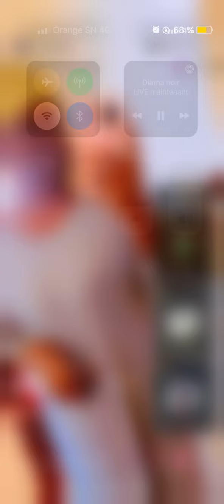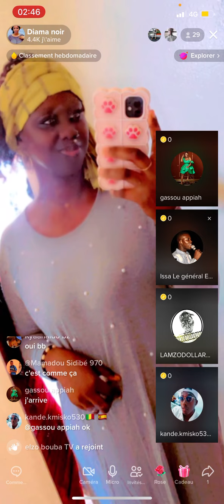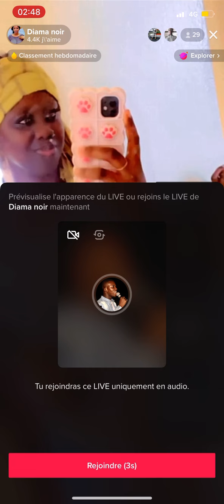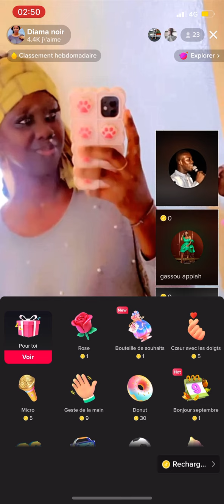Soninkara les mois en Soninké live TikTok de Thima Diama Diabira | abonnez-vous